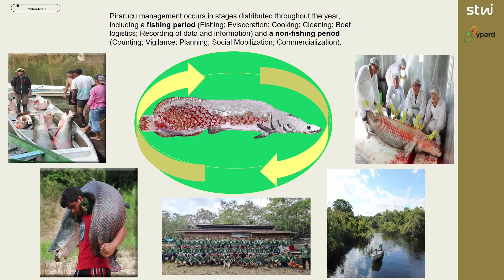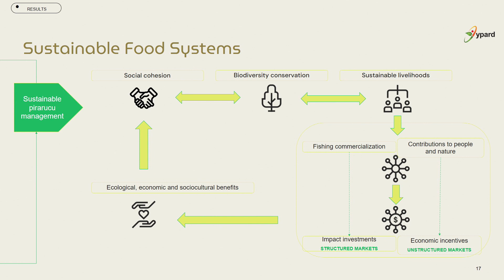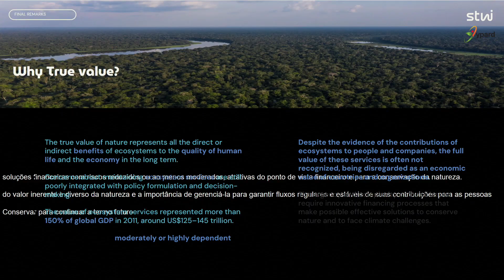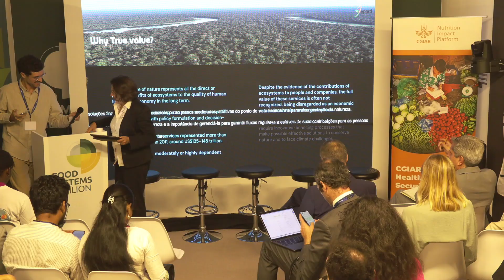Building Climate and Nutrition Resilient Societies Through Youth Led Action